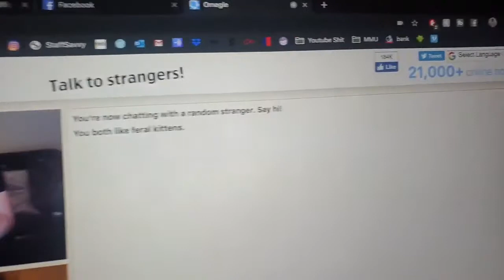DRAWS ALL ROUND + PUKKI // TBP SEASON TWO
Just Josh and Jay this week (With a tiny sprinkle of Adam) as we look back on a game week of draws. any of them deserved? probably not

Join us on Omegle and talk all things Pukki.